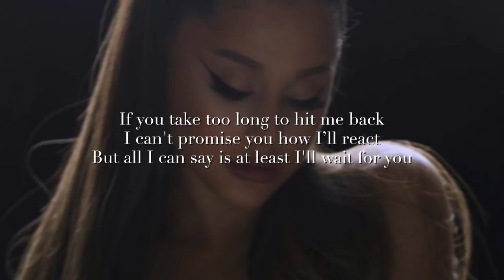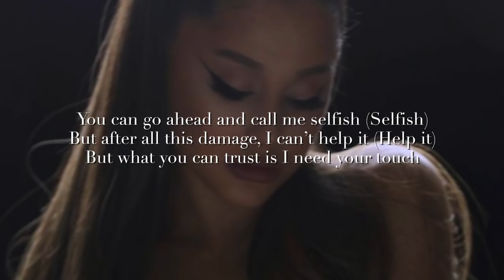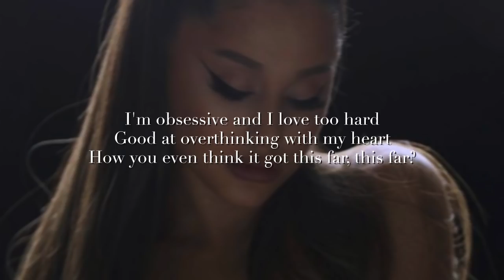Ariana Grande - needy [Instrumental w/ Backing Vocals] (orchestral version)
Here's a live studio orchestral concept backtrack for "needy" to be featured on my upcoming album 'thank u, next: the orchestral sessions' set to be released later this month alongside my BBC One Live EP and Dangeorus Woman Tour album.

Besides "needy" the album will also feature my "7 rings" and "imagine" concepts as well as other reimagined tracks from the newly released 'thank u, next' album.